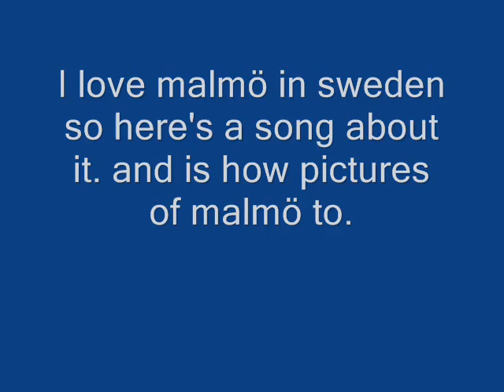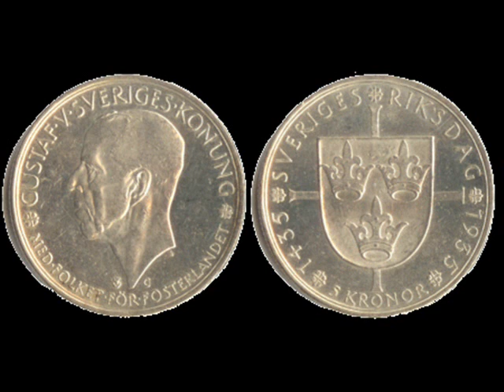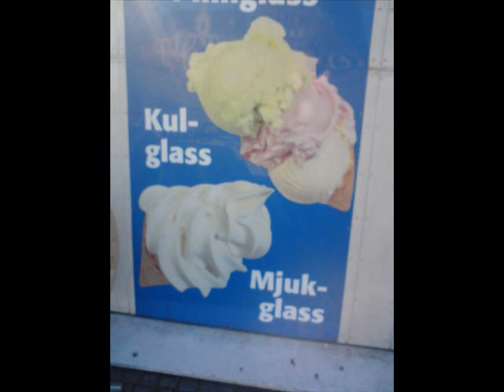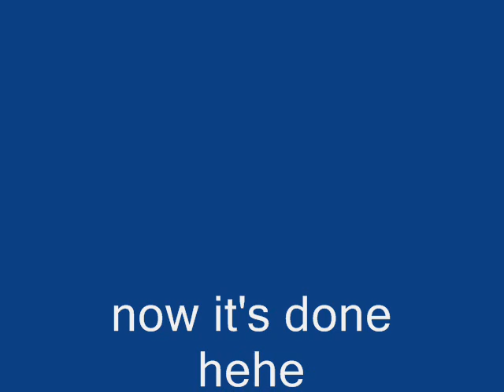Malmö stad : Frida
this is Frida who is singing and she sings about malmö in sweden! so i have pick some pictures of malmö. please enjoy